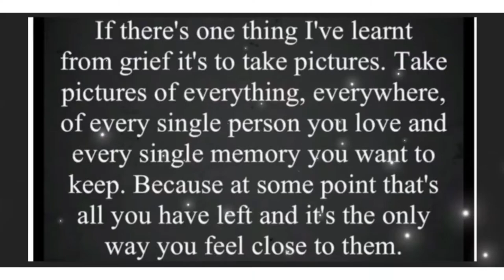Matty’s time lapse puzzles 🧩 JIGSAW 385 Wasgij Christmas no 14 Santa’s little helpers 26/08/22 🧩😊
Musician: Rook1e